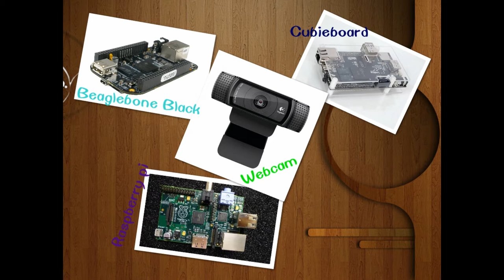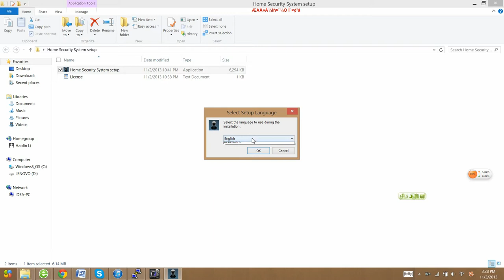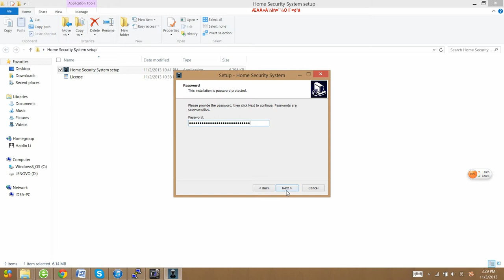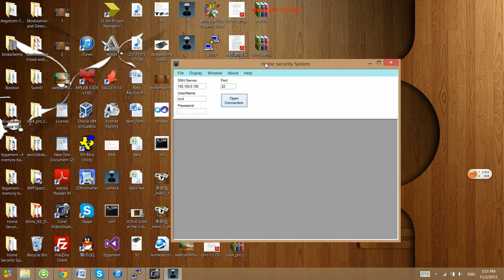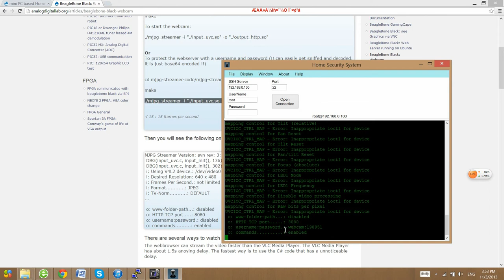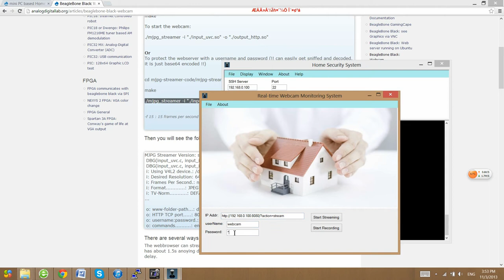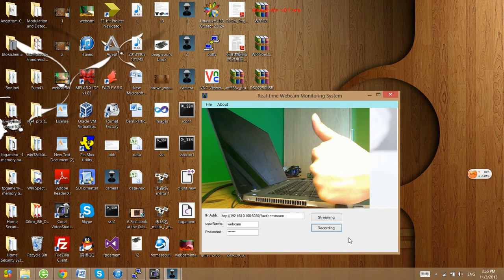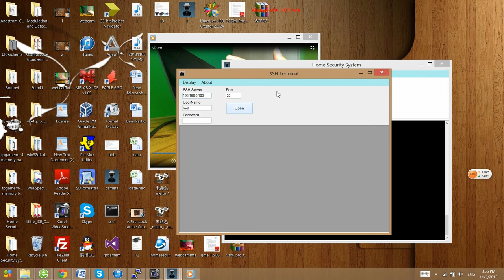beaglebone based Home Security System